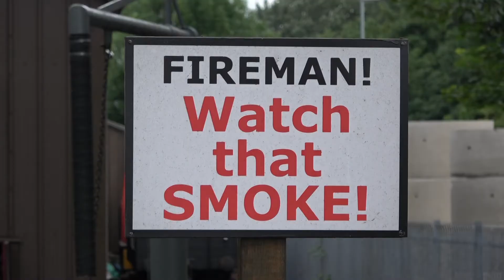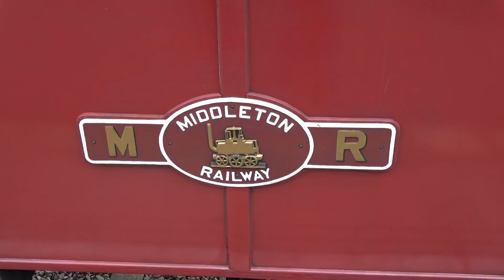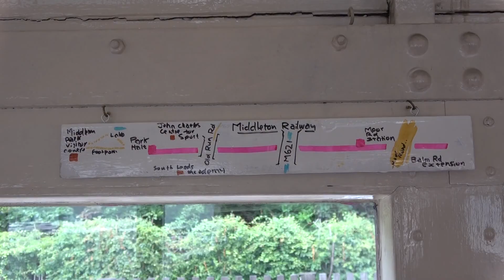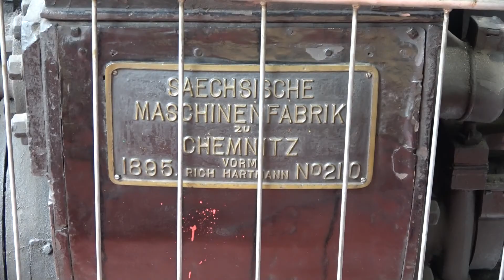Middleton Railway 2017 07 01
An dem Tag fand ein Steam-Punk-Market statt, welcher nett anzusehen ist. Auch hat man ein informatives Museum, auch mit einer Lok, die für Österreich in Deutschland gebaut wurde. Die Fahrt mit der Bahn ist kurz.
On this day they have a Steam-Punk-Market. It is a very nice Museum. The trainride is short.